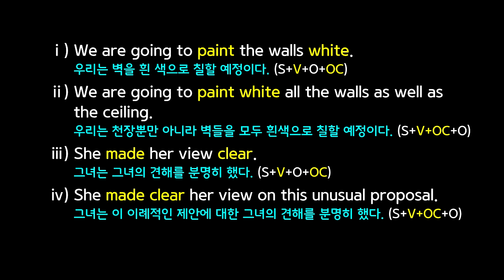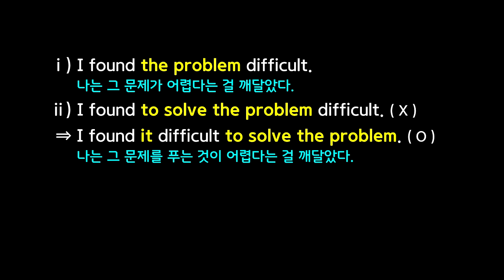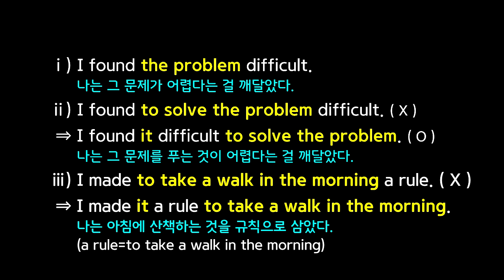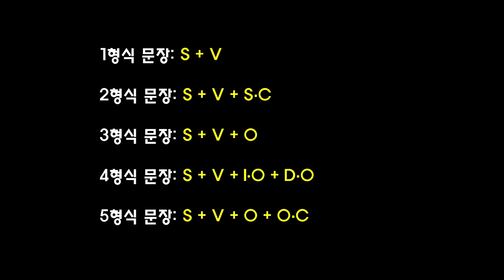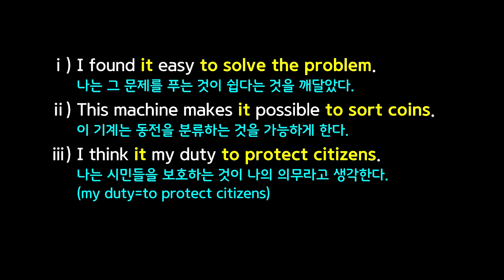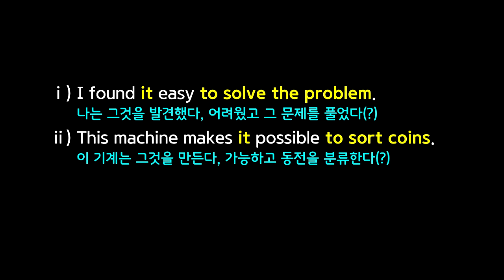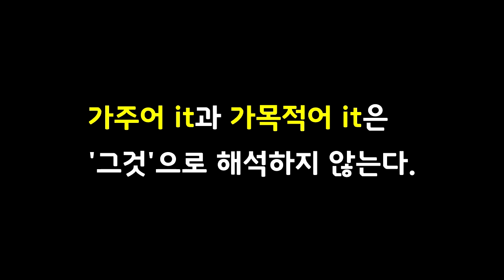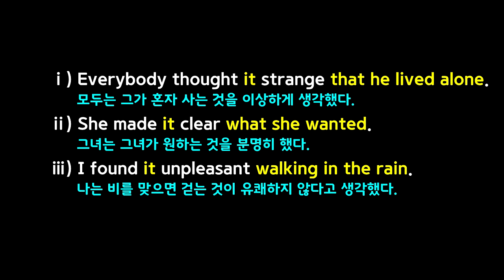[63강] 가목적어, 진목적어 구문을 이해하는 방법